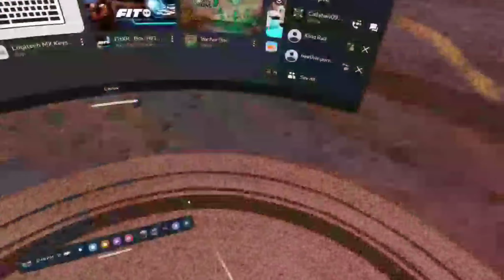Gorilla Tag Fun Part 15!